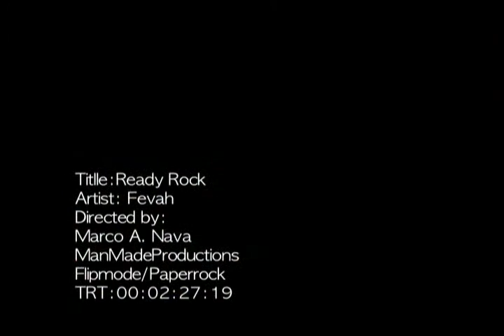Official Music Video- Ready Rock- Its Fevah